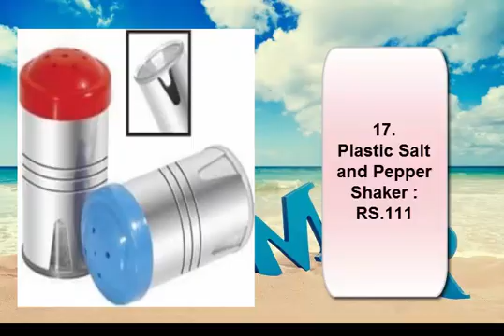Salt & Pepper Shakers UNDER RS.399 ON Amazon ( किफायती दाम में ख़रीदे )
( सभी प्रोडक्ट्स की लिंक्स निचे दी गयी है तो आप उस लिंक पे जाके खरीद सकते है ) :

1.Nayasa Salt and Pepper Set Green :RS.73

2.Modern Kitchen Stainless Steel Salt and Pepper Shakers :RS.330

3.Sukhson India Plastic Salt and Pepper Dispenser :RS.99

4.Mosaic Set of 2 50 ml Stainless Steel Salt and Pepper Shaker :RS.292

5.Trueware Plastic Salt N Pepper Set :RS.145

6.Dynore Stainless Steel Salt and Pepper Shaker Set :RS.260

7.King International Crystal Glass Diamond Cut Salt And Pepper :RS.299

8.Saanveria Premium Quality Salt N Pepper Shaker Container :RS.280

9.Capital Abs Masala Dabbi With Stand Salt And Pepper Dispenser :RS.135

10.MIR Transparent Salt N Pepper Set of 2 Shaker Set :RS.149

11.Urban Snackers Set of 2 Titan Pepper N Salt Pot :RS.359

12.ASHA AT SRORE Ceramic Salt Pepper Shaker :RS.333

13.A Vintage Affair Ceramic Bananas Design Salt and Pepper Set :RS.396

14.Mosaic Glass Salt and Pepper Shaker Set :RS.279

15.MOSAIC Salt N Pepper Shaker Ross :RS.255

16.Mosaic Modern Kitchen Stainless Steel Salt and Pepper Shakers :RS.244

17.Plastic Salt and Pepper Shaker :RS.111

18.Milton TREO Glass Jars with Stand :RS.399

19.CSM Delhi Salt N Pepper Plastic Shaker Sprinkle Jars Set of 2 :RS.299

20.Khurana Plastic Plastic All in One Multipurpose Salt Pepper Dispenser :RS.249